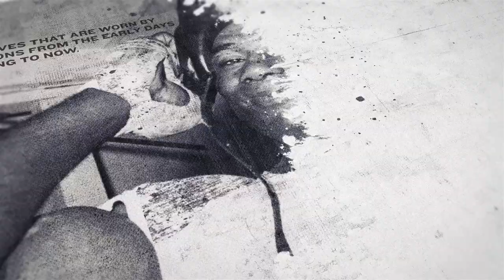'THE ALIEN KING HAS LANDED! - AARON APONTE v JAVIER MARTINEZ (FULL) WEIGH IN & HEAD-TO-HEAD IN MIAMI